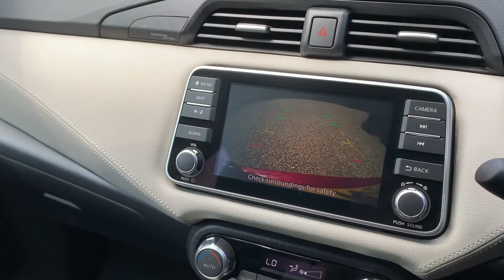Nissan Micra 1.0 G-T [100] Tekna Auto XTRON Tekna Auto FTC Prestige & Performance Cars X4/2559